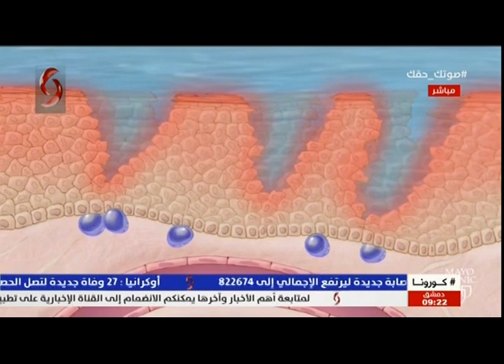صباحنا غير 2020/7/12 | د. وهيبة سليمان : اختصاصية في الامراض الجلدية